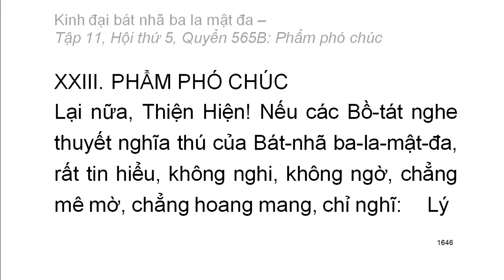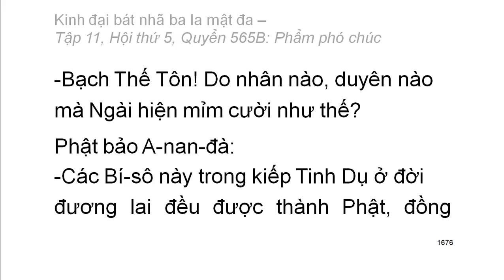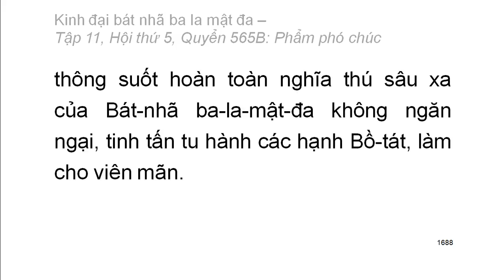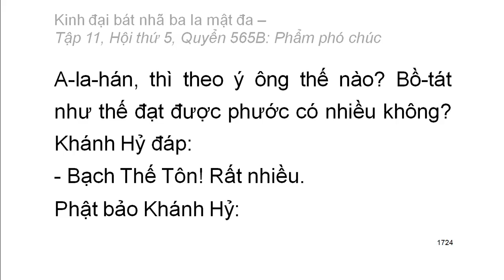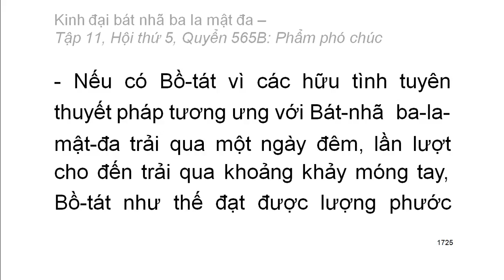Quyển .../600: Kinh đại bát nhã ba la mật đa (tiếp)